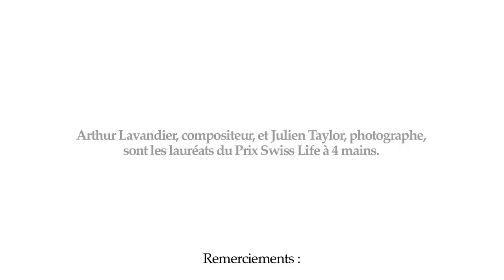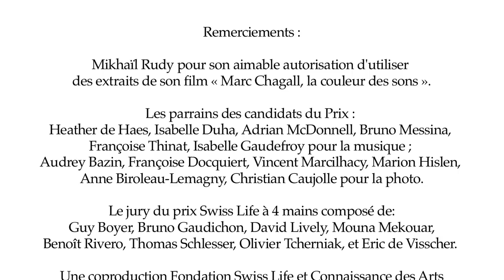Le Prix Swiss Life à 4 mains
La Fondation Swiss Life a créé un prix inédit en France qui consiste à soutenir une création artistique commune d'un compositeur et d'un photographe. Anne-Marie Lasry, présidente de la Fondation et le pianiste Mikhaël Rudy, parrain du prix, reviennent sur la genèse de celui-ci et sur ses étapes jusqu'au choix des deux lauréats : Arthur Lavandier (musique) et Julien Taylor (photographie).